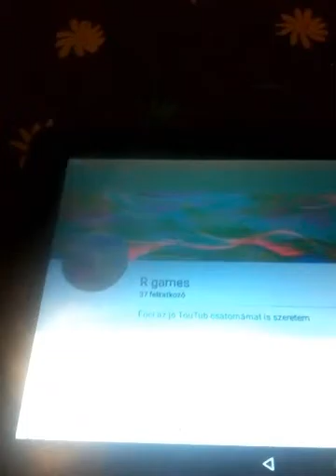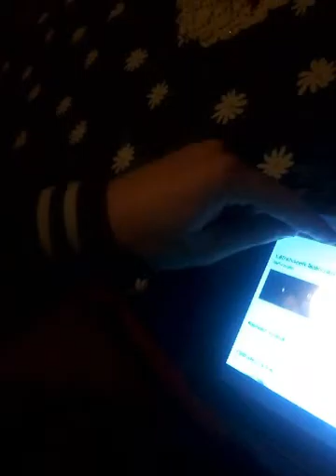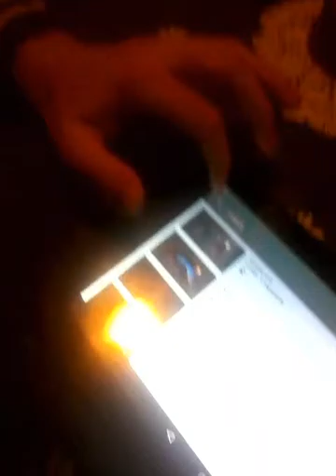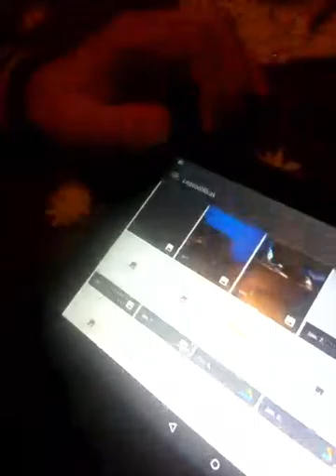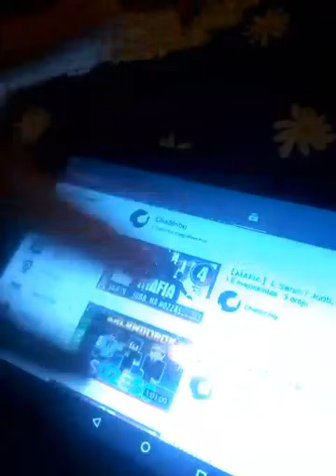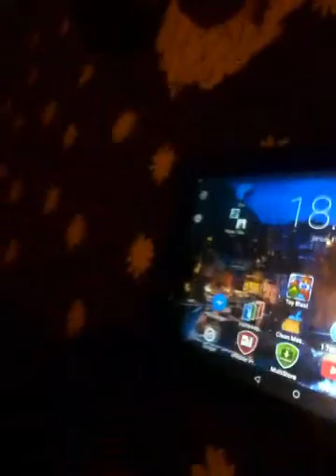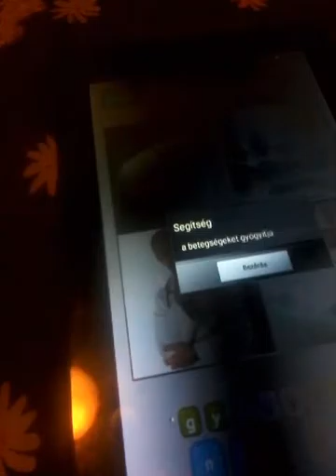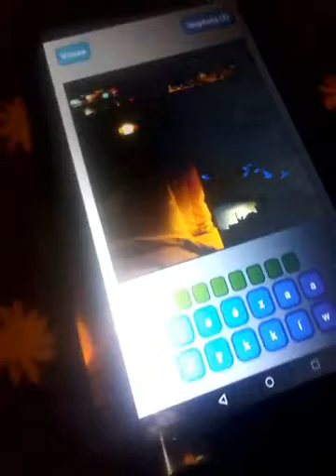Tabletal szorakozás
Iratkoz fel